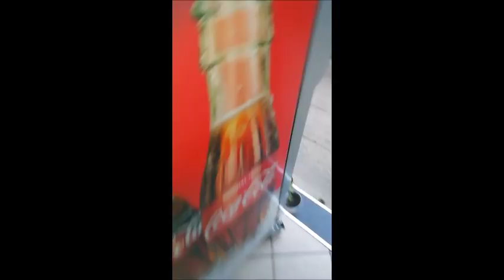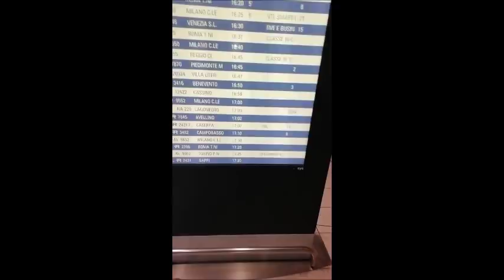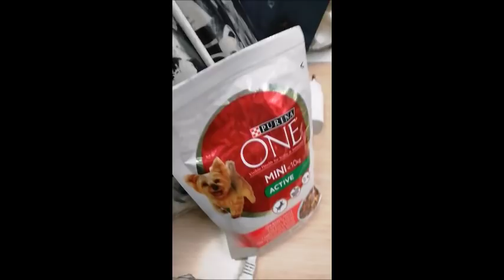Amore a prima vista 💙 - VLOGMAS 5 Dicembre 2018 🎁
benvenuta in famiglia piccolina!
Poi vi lascio i riferimenti di Patrizia, che ringrazio, se siete interessati ad adottare un cucciolo zona Varcaturo, Pozzuoli ,Napoli  e anche in tutta Italia, ne hanno tantissimi tutti salvati da situazioni disastrose